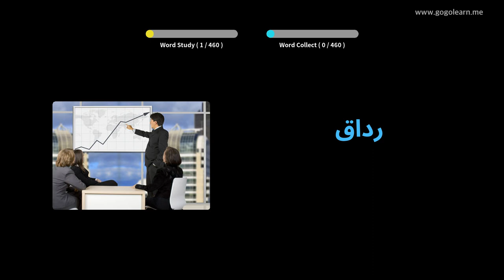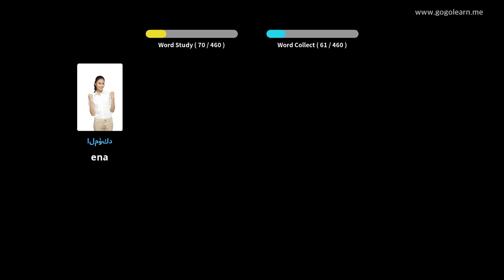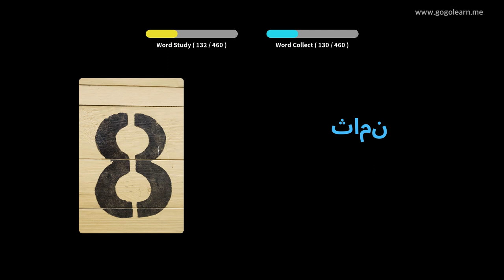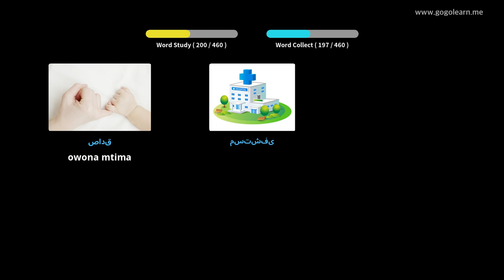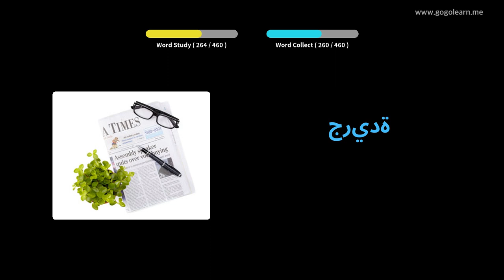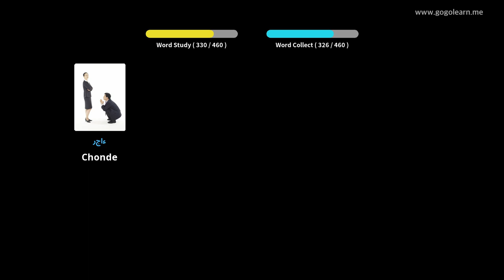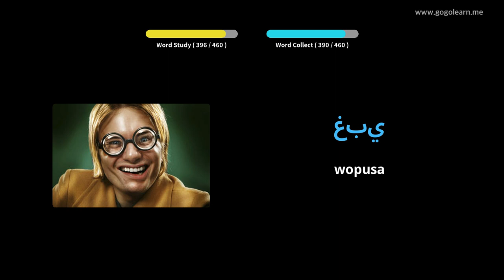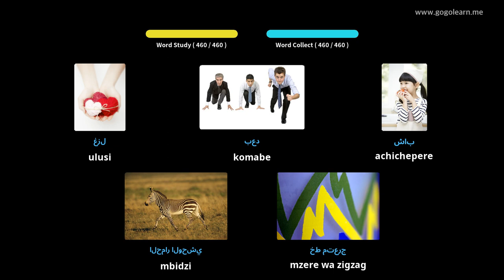Arab Vocabulary Primary School | Golearn